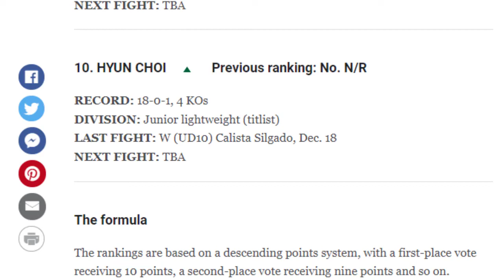WAS SAVANNAH MARSHALL SNUBBED BY ESPN WOMEN'S P4P RANKING?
1. KATIE TAYLOR     Previous ranking: No. 2
RECORD: 18-0, 6 KOs
DIVISION: Lightweight (undisputed champion)
LAST FIGHT: W (UD10) Natasha Jonas, May 1
NEXT FIGHT: Sept. 4 vs. Jennifer Han

2. CLARESSA SHIELDS     Previous ranking: No. 1
RECORD: 11-0, 2 KOs
DIVISION: Junior middleweight and middleweight undisputed champion
LAST FIGHT: W (UD10) Marie Eve Dicaire, March 5
NEXT FIGHT: TBA

3. AMANDA SERRANO     Previous ranking: No. 4
RECORD: 41-1-1, 30 KOs
DIVISION: Featherweight (titlist)
LAST FIGHT: W (UD10) Yamileth Mercado, Aug. 29
NEXT FIGHT: TBA

4. JESSICA MCCASKILL     Previous ranking: No. 3
RECORD: 10-2, 3 KOs
DIVISION: Welterweight undisputed champion
LAST FIGHT: W (UD10) Cecilia Braekhus, March 13
NEXT FIGHT: TBA

5. DELFINE PERSOON     Previous ranking: No. 5
RECORD: 45-3, 18 KOs
DIVISION: Lightweight
LAST FIGHT: W (UD10) Elena Gradinar, July 3
NEXT FIGHT: Nov. 1 vs. TBA

6. MIKAELA MAYER     Previous ranking: No. 7
RECORD: 15-0, 5 KOs
DIVISION: Junior lightweight (titlist)
LAST FIGHT: W (UD10) Erica Farias, June 19
NEXT FIGHT: TBA

7. CHRISTINA HAMMER     Previous ranking: No. 6
RECORD: 26-1, 12 KOs
DIVISION: Middleweight
LAST FIGHT: W (KO7) Sanna Turunen, Dec. 20
NEXT FIGHT: TBA

8. CECILIA BRAEKHUS     Previous ranking: No. 8
RECORD: 36-2, 9 KOs
DIVISION: Welterweight
LAST FIGHT: L (UD10) Jessica McCaskill, March 13
NEXT FIGHT: TBA

9. TERRI HARPER     Previous ranking: 10
RECORD: 11-0-1, 6 KOs
LAST FIGHT: W (TKO9) Katharina Thanderz, Nov. 14
NEXT FIGHT: TBA

10. HYUN CHOI     Previous ranking: No. N/R
RECORD: 18-0-1, 4 KOs
LAST FIGHT: W (UD10) Calista Silgado, Dec. 18
NEXT FIGHT: TBA

The formula
The rankings are based on a descending points system, with a first-place vote receiving 10 points, a second-place vote receiving nine points and so on.

Others receiving votes: Layla McCarter (5), Savannah Marshall (5), Seniesa Estrada (4), Yesica Bopp (3), Yulihan Luna (2), Yamileth Mercado (2), Daniela Bermudez (1), Chantelle Cameron (1).

How our experts voted
Timothy Bradley Jr.: 1. Shields, 2. Taylor, 3. Serrano, 4. McCaskil, 5. Hammer, 6. Mayer, 7. Harper, 8. Estrada, 9. Braekhus, 10. Persoon

Nick Parkinson: 1. Taylor, 2. Shields, 3. Serrano, 4. McCaskill, 5. Braekhus, 6. Persoon, 7. Hammer, 8. Mayer, 9. Bopp, 10. Cameron

Michelle Joy Phelps: 1. Taylor, 2. Shields, 3. McCaskill, 4. Serrano, 5. Mayer, 6. Braekhus, 7. Harper, 8. Persoon, 9. Marshall, 10. Choi

Salvador Rodriguez: 1. Taylor, 2. Shields, 3. McCaskill, 4. Serrano, 5. Persoon, 6. Harper, 7. Mayer, 8. Braekhus, 9. Luna, 10. Estrada

Bernardo Pilatti: 1. Taylor, 2. Shields, 3. Serrano, 4. McCaskill, 5. Hammer, 6. McCarter, 7. Persoon, 8. Mayer, 9. Mercado, 10. Bermudez

Charlie Moynihan: 1. Shields, 2. Taylor, 3. Serrano, 4. McCaskill, 5. Hammer, 6. Choi, 7. Persoon, 8. Mayer, 9. Braekhus, 10. Bopp

ESPN experts' poll
First place: Taylor (4), Shields (3)

Second place: Shields (4), Taylor (3)

Third place: Serrano (5), McCaskill (2)

Fourth place: McCaskill (5), Serrano (2)

Fifth place: Hammer (3), Persoon (2), Braekhus (1), Mayer (1)

Sixth place: Persoon (1), Mayer (1), Hammer (1), Braekhus (1), Harper (1), Choi(1), Bermudez (1)

Seventh place: Persoon (2), Mayer (2), Harper (2), Hammer (1)

Eighth place: Mayer (3), Persoon (1), Braekhus (1), Marshall (1), Estrada (1)

Ninth place: Braekhus (2), Harper (1), Marshall (1), Mercado (1), Luna (1), Bopp (1)

10th place: Persoon (1), Braekhus (1), Choi (1), Bermudez (1), Estrada (1), Cameron (1), Bopp (1)